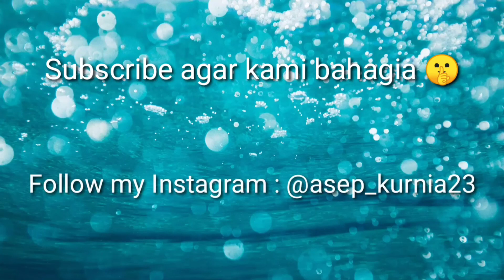Jam Tangan Tunanetra Berbicara Bahasa Indonesia Smart Voice 6 Mode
Info dan pemesanan hubungi WA 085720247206

8. Micro SD card murah
10. Box elektronik